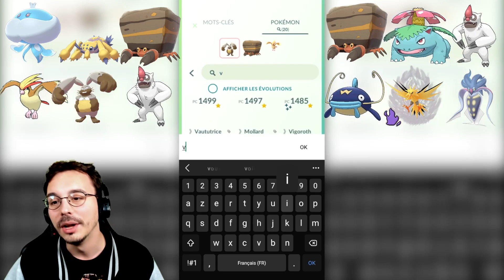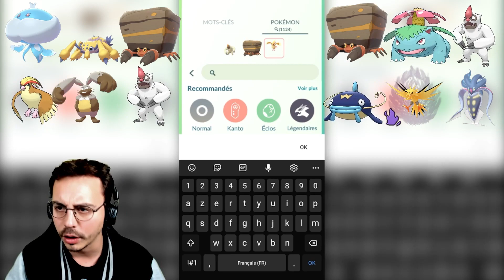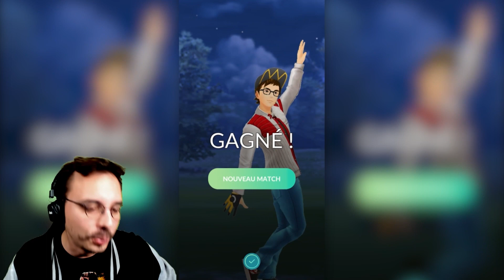Ruhtrarnaque VS @PoGoProuti - Compétitions Pokémon Go